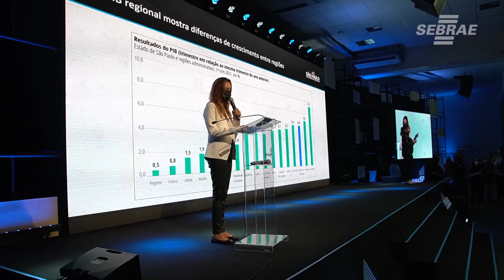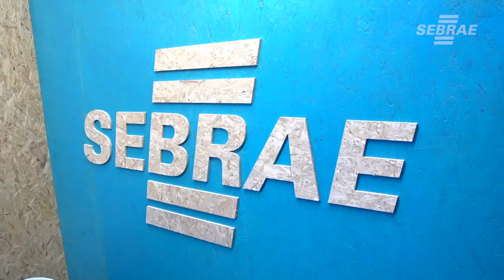Campinas recebe 1ª edição do programa Retoma SP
Campinas foi escolhida como sede do primeiro evento porque a região teve o maior crescimento do PIB no primeiro trimestre de 2021 comparado ao mesmo período de 2020, impulsionado pela demanda de serviços tecnológicos durante a pandemia.

O programa Retoma SP  visa retomada econômica de empresas e oferta de emprego na pandemia.